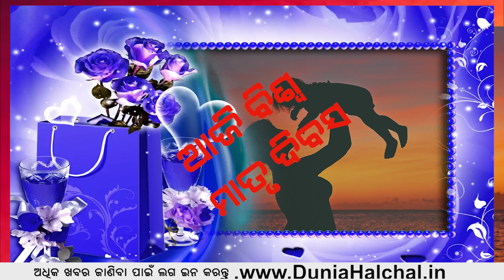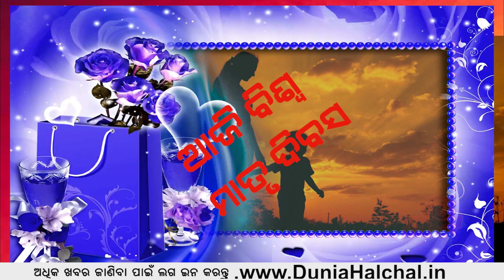ବିଶ୍ୱ ମାତୃ ଦିବସ ଅବସରରେ ସମସ୍ତଙ୍କୁ ହାର୍ଦ୍ଧିକ ଅଭିନନ୍ଦନ